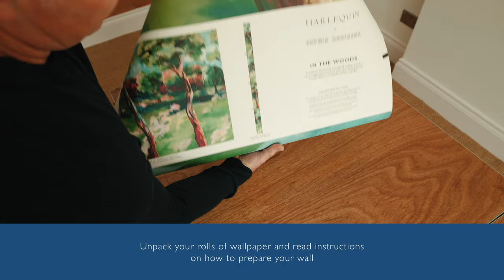Harlequin x Sophie Robinson | How to Hang Wallpaper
Found your perfect palette and selected the wallpaper of your empowered dreams? Hanging mural wallpaper does not need to turn into a design nightmare as we have the simplest how-to for you to decorate with confidence.